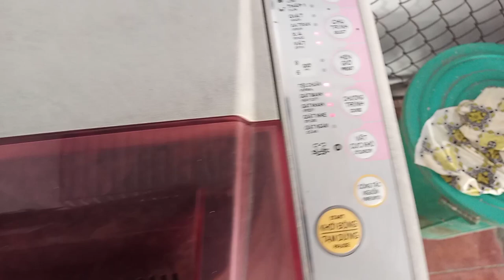EP 3 My Daily Liffe Vlogs | A Simple Day In Countryside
In today's video, I will share with you EP 3 My Daily Liffe Vlogs | A Simple Day In Countryside
On Life In Vietnam channel, I will share everything around me, can and eat, travel, go out, life tips, riding motorbike, riding motorcycle, ... Hope you guys will support me so I can be motivated to go out a lot. more videos.